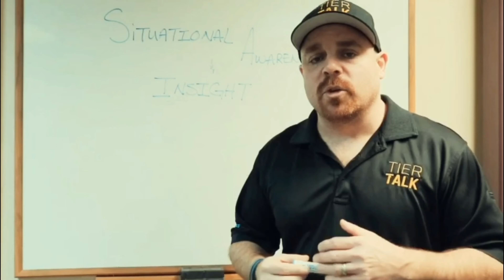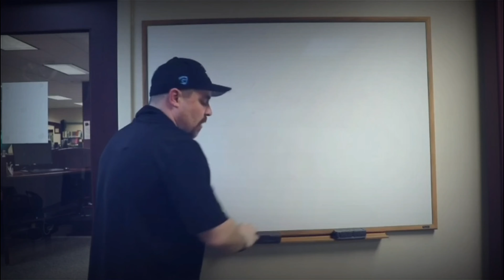Here are a few great tips for Rookie Correctional Officers.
Tonight on Tier Talk, Anthony Gangi passes the show over to Russ Hamilton as he provides us with tips for our Rookie Correctional Officers.

Trailer for Inmate Manipulation Course. This course will save your career.  (Now Available).